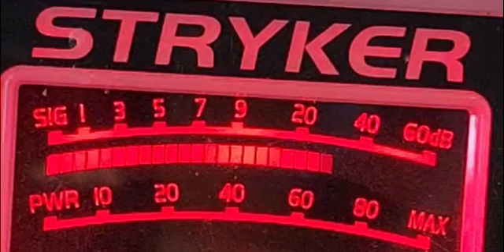dream crushing black man talk show,187